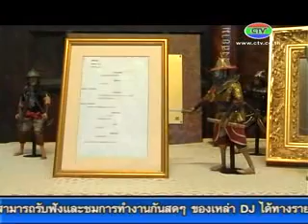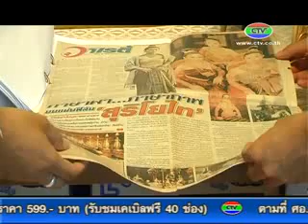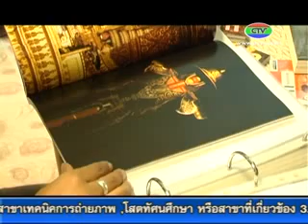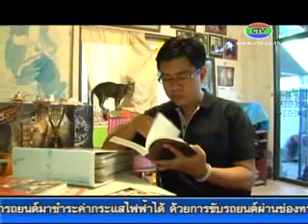21-5-57 ร่วมเชียร์ อ ปัญจพลในรายการแฟนพันธุ์แท้ ศุกร์นี้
อ.ปัญจพล บุญมณีชัยกุล ครูสอนสังคมศึกษาโรงเรียนเบญจมราชูทิศ จันทบุรีผ่านการคัดเลือก 5 คนสุดท้ายเข้าร่วมการแข่งขันรายการแฟนพันธุ์แท้ ตอนตำนานสมเด็จพระนเรศวรมหาราช ร่วมส่งกำลังเชียร์ทางช่อง 5 วันศุกร์นี้